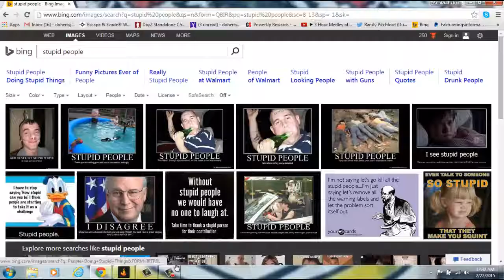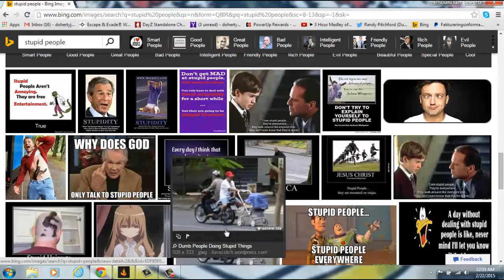five nights at cheddys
peolpe is stupid